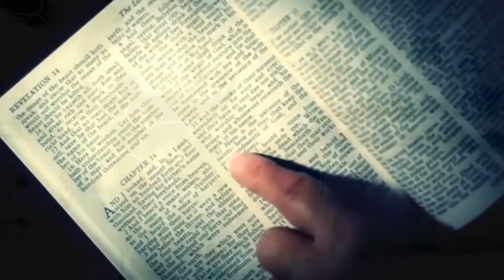Aeileon - The 10 Commandments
New books on Amazon Kindle for free "They Want Blood: Send Me" and "Redesigning Destiny: The Narrow Path" by Jupiter Rueda de Leon. Also if you want me to custom design any christian clothing for you email me at or on my instagram pages: More_Is_Required, MakeTheRapture, or Jupiter_Rueda_de_Leon you can also visit my website below

Twitter.com/MoreIsRequired
Pintrest.com/MoreIsRequired